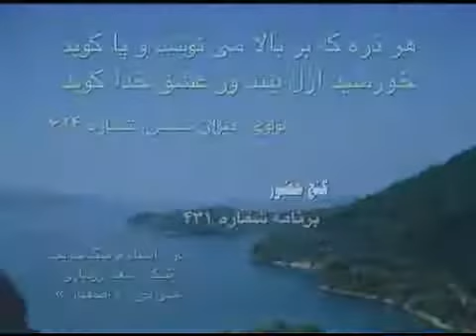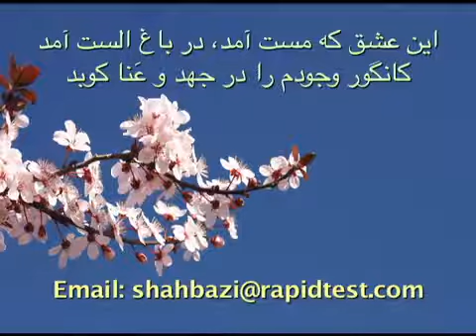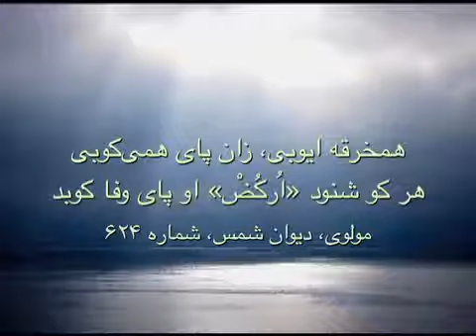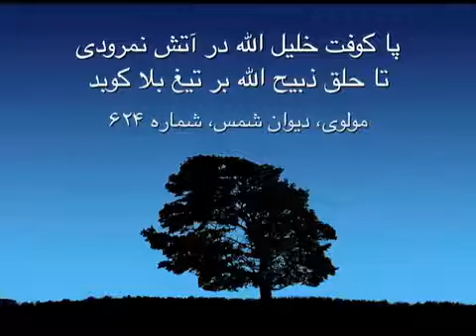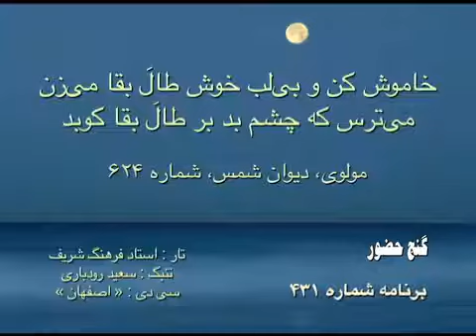Farhang Sharif Har zareh ke bar bala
Taar: Farhang Sharif
Tombak: Saeed Roodbari
CD: Esfahan

هر ذره که بر بالا می‌ نوشد و پا کوبد
خورشید ازل بیند وز عشق خدا کوبد
آن را که بخنداند خوش دست برافشاند
وان را که بترساند دندان به دعا کوبد
مستست از آن باده، با قامت خمداده
این چرخ برین بالا، ناقوس صلا کوبد
این عشق که مست آمد، در باغ الست آمد
کانگور وجودم را در جهد و عَنا کوبد
گر عشق نی مستستی یا باده پرستستی
در باغ چرا آید؟ انگور چرا کوبد؟
تو پای همی‌کوبی، و انگور نمی‌بینی
کاین صوفی جان تو در معصره‌ها کوبد
گویی همه رنج و غم بر من نهد آن همدم
چون باغ تو را باشد انگور که را کوبد
همخرقه ایوبی، زان پای همی‌کوبی
هر کو شنود «اُرکَضْ» او پای وفا کوبد
از زمزمه یوسف یعقوب به رقص آمد
وان یوسف شیرین لب پا کوبد پا کوبد
ای طایفه پا کوبید چون حاضر آن جویید
باشد که سعادت پا در پای شما کوبد
این عشق چو بارانست ما برگ و گیا ای جان
باشد که دمی باران بر برگ و گیا کوبد
پا کوفت خلیل الله در آتش نمرودی
تا حلق ذبیح الله بر تیغ بلا کوبد
پا کوفته روح الله در بحر چو مرغابی
با طایر معراجی تا فوق هوا کوبد
خاموش کن و بی‌لب خوش طالَ بقا می‌زن
می‌ترس که چشم بد بر طالَ بقا کوبد